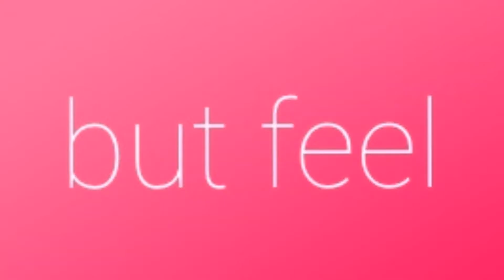CP 8+9 for Fantage Tapan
Nothing belongs to me, except the animation c:
I tried my best and put all my effort into it, so yay!